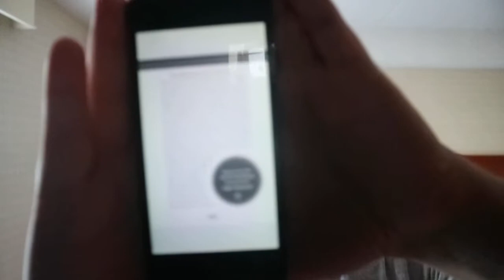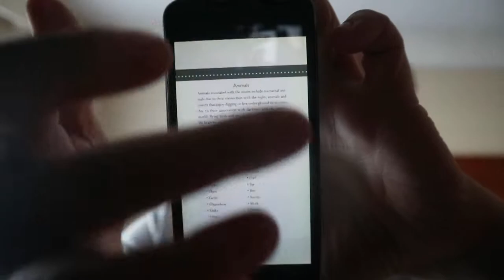Llewellyn's Little Book of Moon Spells